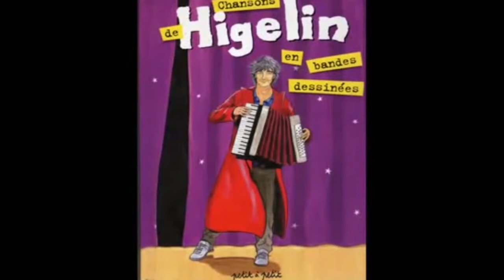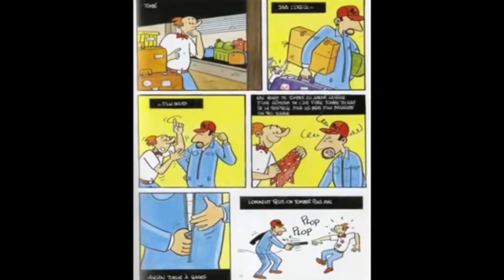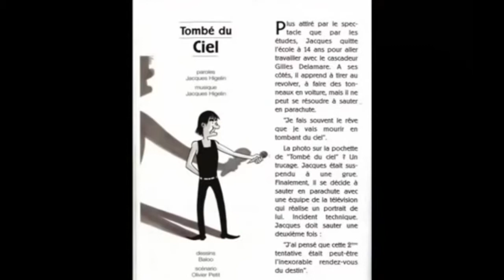EN D!RECT D!CI : Hautes-Alpes: Le retour du Monte Carlo vu par Chistian Cado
Le Grand retour du Rallye Monte Carlo à Gap et dans les Alpes du Sud c'est pour le 15 janvier. Parmi les artisans du retour de ce rallye mythique auquel les gapençais et les haut-alpins sont très attachés, Christian Cado. Celui qui pendant 40 ans a à présidé aux destinées de l'aérodrome de Gap-Tallard a quitté sa paisible retraite pour participer de l'organisation du rallye.
Il était l'invité de D!CI TV